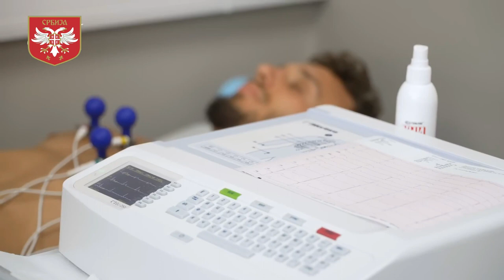Strahinja Eraković potpisao za Zenit , pregled, protokol i 1. trening